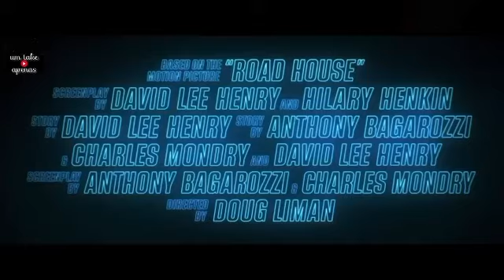Trailer de Filme 40: Matador de Aluguel / Jake Gyllenhaal + Conor McGregor / Amazon Prime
Trailer de Filme 40: Matador de Aluguel

Plataforma: Amazon

Elenco:
Jake Gyllenhaal
Conor McGregor
Billy Magnussen
Jessica Williams
Daniela Melchior
Gbemisola Ikumelo

Diretor: Doug Liman

Salve, curta, comente, compartilhe e assista aos outros e videos aqui no YouTube e no Tiktok. Qual tua cena preferida em novelas, filmes ou séries? Qual cena te representa?